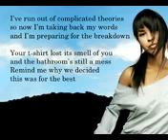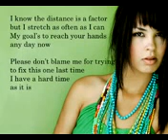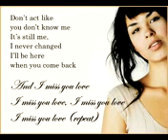Miss You Love - Maria Mena instrumental remake - karaoke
Miss You Love - Maria Mena instrumental remake - karaoke Miss You Love - Maria Mena instrumental remake - karaoke